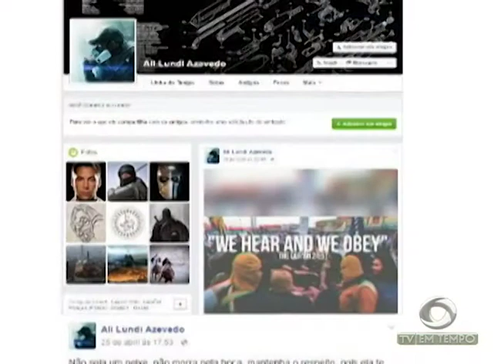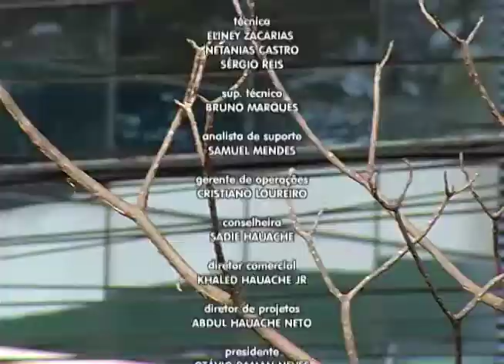Polícia investiga o envenenamento de 6 ipês na avenida Djalma Batista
03º BLOCO JORNAL 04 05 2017 - Polícia investiga o envenenamento de 6 ipês na avenida Djalma Batista